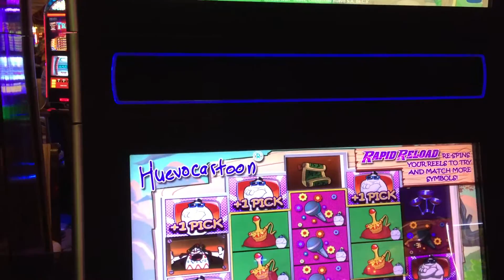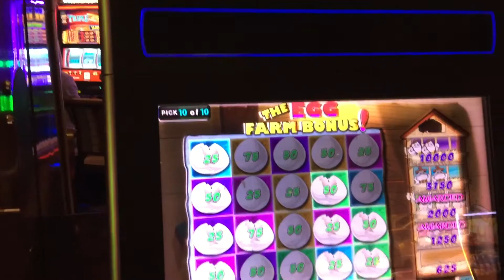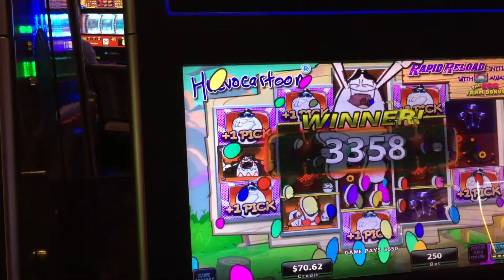Huevocartoon slot bonus. Big Win!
Hue ocartoon slot bonus
Egg pick bonus feature